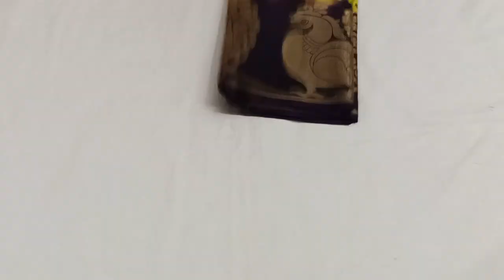offer || kalamkari Jute Georgette Kanchi border ||9849698814|| free shipping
WhatsApp number||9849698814|| pure jute Georgette kalamkari design with Kanchi border